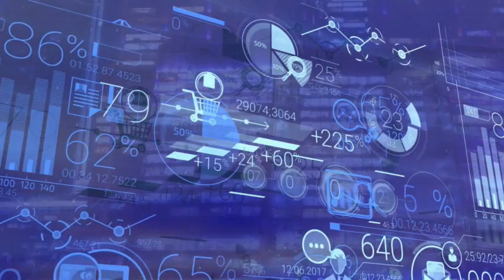افضل شركة فوركس في الكويت 2023 وكيف نختار شركات التداول الموثوقة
افضل شركة تداول فوركس في الكويت ـ تداول الفوركس - ننصح بشركة xtb الاماراتية في دبي رابط التسجيل مرخصة رسميا من سلطة دبي المالية مع افضل الخدمات والمزايا - تداول بثقة مع افضل شركة تداول مرخصة وموثوقة وامنة وصادقة في الخليج العربي